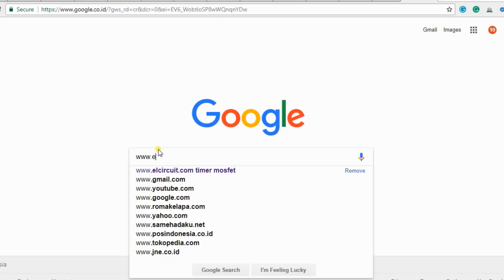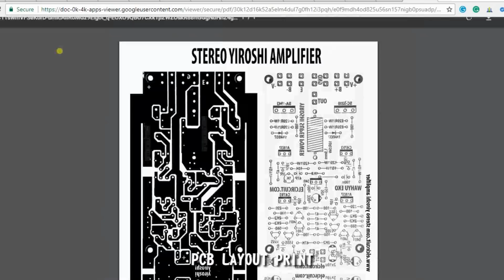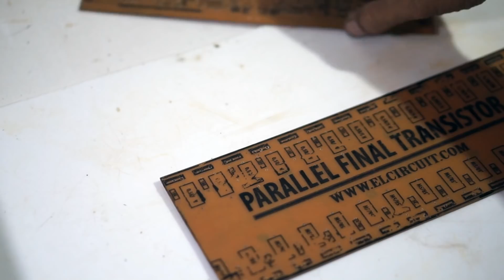Stereo Yiroshi Amplifier - DIY PCB & Component Assembling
This stereo power amplifier circuit called Yiroshi amplifier that has output power up to 1400W for PCB Layout and schematic you can